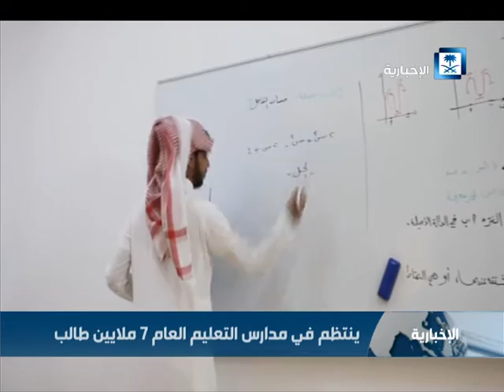وزارة المعارف أول ملامح التعليم النظامي في المملكة